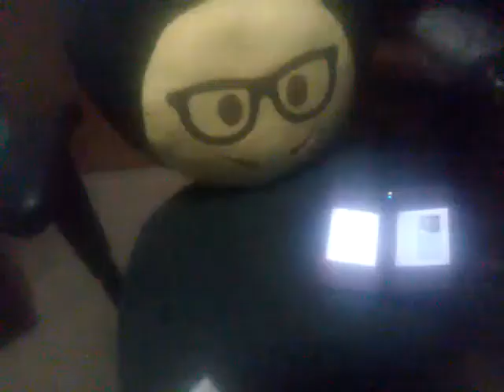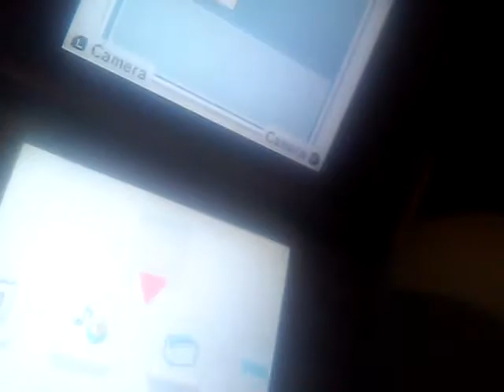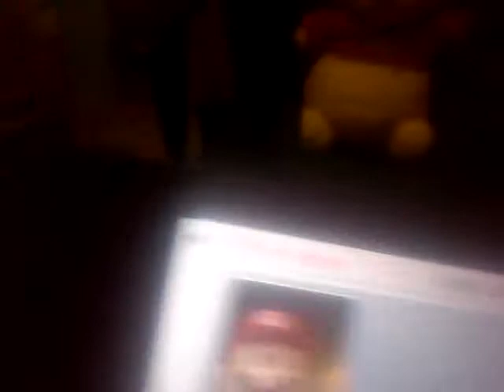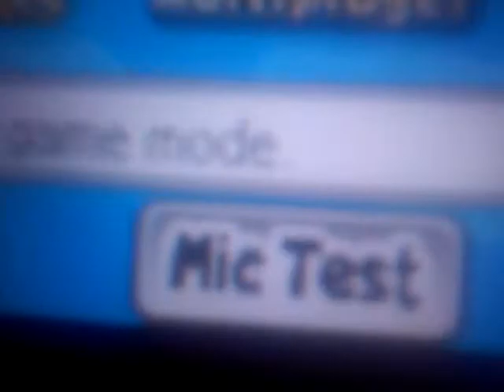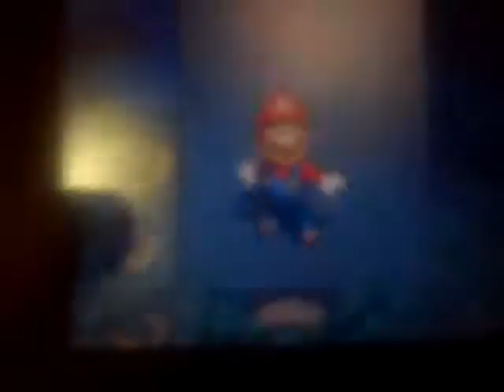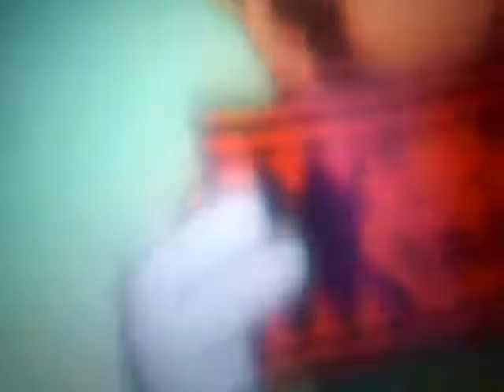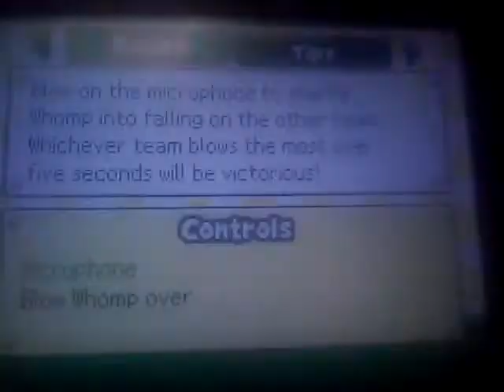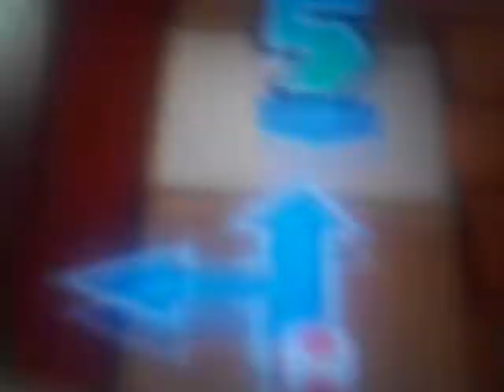MT Movie: Picaucu Plays His DSI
I Got Inbred By